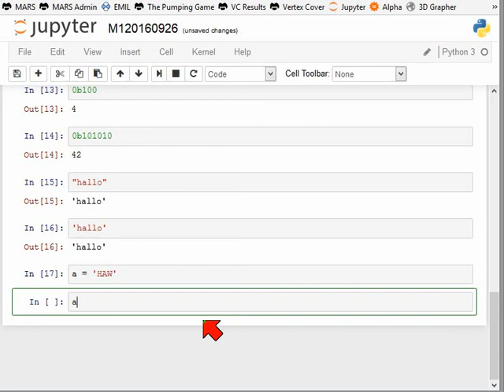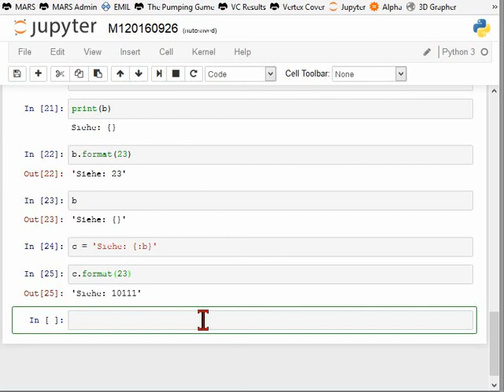Binärdarstellung in Python